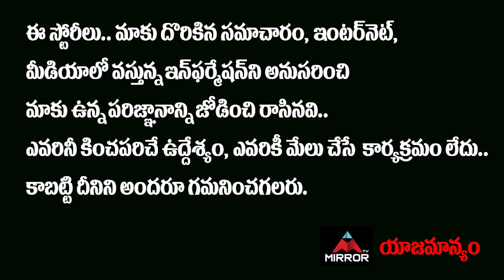Trivikram Emotional At KIMS Hospitals | Sirivennela Seetharama Sastry | Mirror Tollywood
10.My Village Show Anil Geela About Bigg Boss 5 Telugu Entry | Anil Geela Wife Amani | Mirror Tollywood